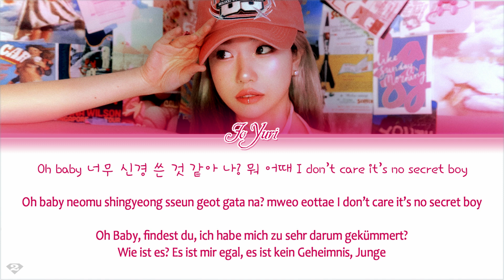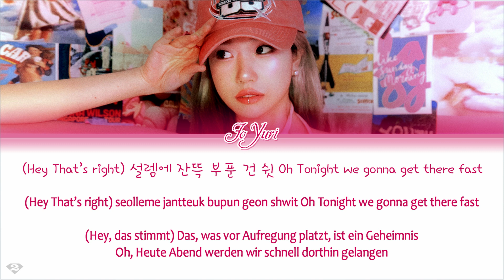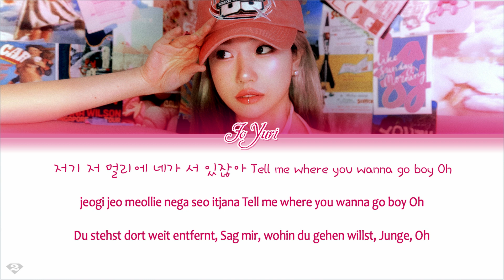JO YURI (조유리) - TAXI - Deutsche Übersetzung | Ger Sub | German Color Coded Lyrics [Han/Rom/Ger]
ⓒ All Rights Administered by WAKE ONE Entertainment.

Artist: JO YURI (조유리)
Song: TAXI
Album: LOVE ALL
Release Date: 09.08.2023